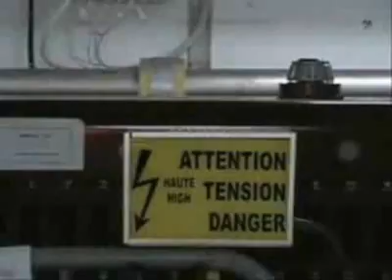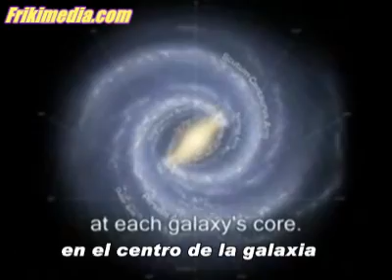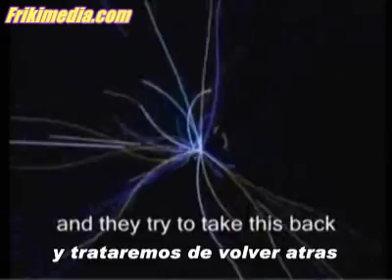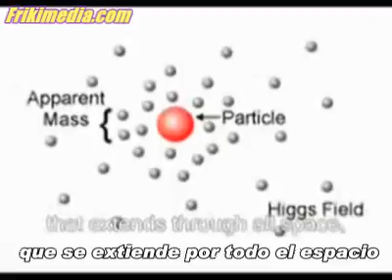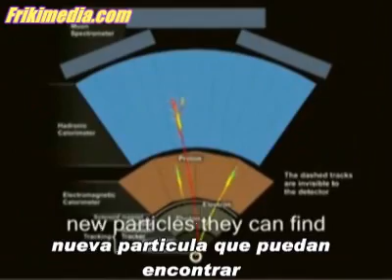Large hadron Rap (subtitulado español - spanish subtittles)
Si para ti como nosotros, lo más parecido a un acelerador de partículas es la Turbocao, tranquilo, porque se han currado un rap para que todos entendamos mejor de que va todo ese rollo que sueltan los científicos que trabajan en el acelerador Europeo ... Aunque nosotros nos hemos quedao igual.